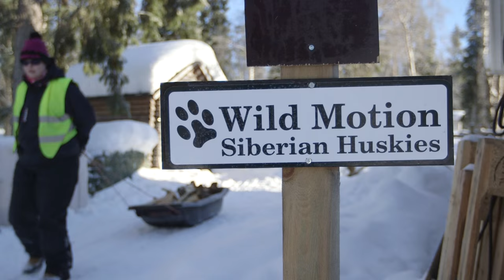Winter in Fins Lapland: Huskysafari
Winter in Fins Lapland! In deze witte wereld boven de poolcirkel ontdek je nog ongerepte natuur en rust. Dit landschap vraagt erom ontdekt te worden. Het liefst tijdens een avontuurlijke excursie, zoals een huskysafari!

Vier tot zes husky's trekken je slee door het schitterende Finse landschap. Terwijl je door een dik pak sneeuw zoeft hoor je alleen de stilte, het schuiven van je slee door de sneeuw en het geluid van de hijgende honden.

Natuurlijk krijg je voor de huskysafari voldoende uitleg over hoe je op de slee moet staan. En vooral hoe je moet remmen, want dat is met die enthousiaste husky's wel nodig!

Ga voor een avontuurlijke wintervakantie naar Fins Lapland naar